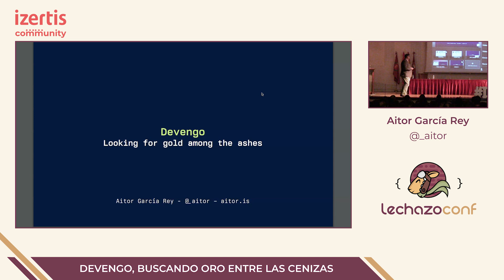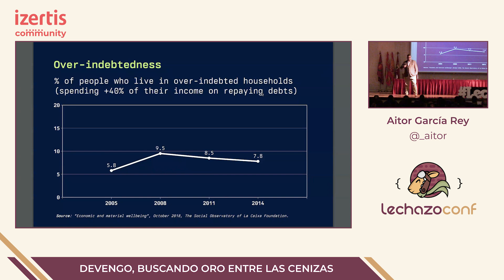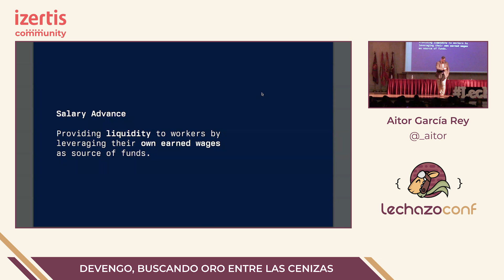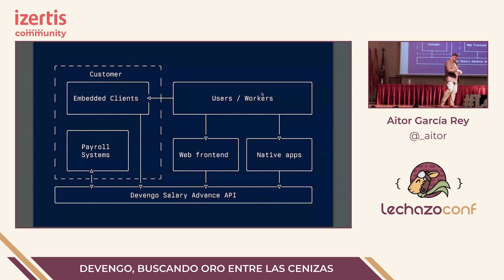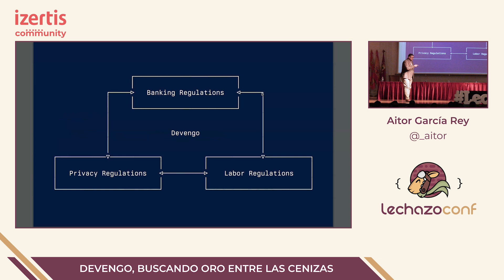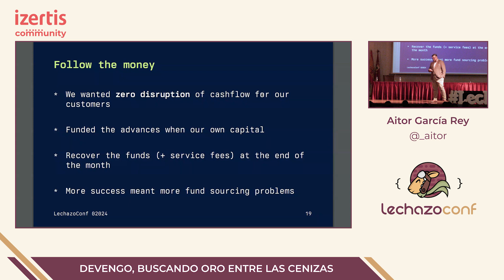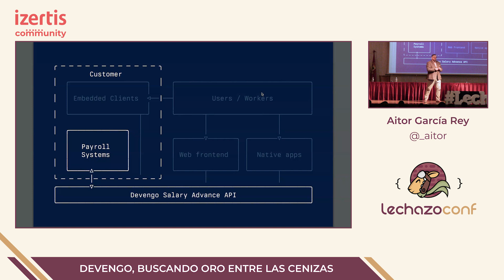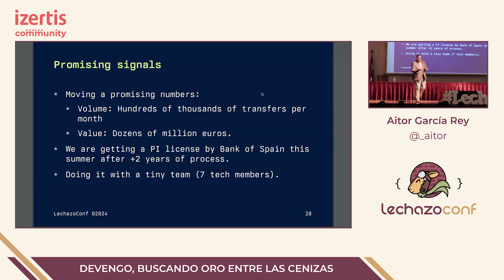Devengo, buscando oro entre las cenizas - Aitor García Rey - LechazoConf 2024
Nada te pone tan rápido en tu sitio como sacar un producto digital que se integra con los departaments de RRHH de las empresas y que a los 2 meses llegue una pandemia mundial que nos deja a todos encerrados en casa. Pero apretas los dientes y sigues adelante. Buscas la manera de ponerselo facil a tus clientes, de darles valor con la mejor tecnologia y poco a poco empieza a surtir efecto. Llegan los clientes grandes, los que piden RFQs, los que tienen Due Diligence checklists y los que tienen una inercia que para si quisiera un buque portacontenedores. Y, para tu propio asombro, la mayor parte de ellos te dicen que sí. Va desapareciendo poco a poco el sindrome del impostor. Cada vez tienes más claro como navegar las aguas. Todo parece ir bien. Pero de repente un dia, decides parar un segundo, mirar el paisaje, reflexionar, analizar... y te das cuenta de que este camino que has estado haciendo transitable no te lleva donde quieres. Y entonces toca pivotar. Pivotar. Revisar todo lo que has construido, devorar a tus hijos cual Saturno enloquecido e imaginar como coger las mejores partes y empezar de nuevo. Toca buscar oro entre las cenizas.